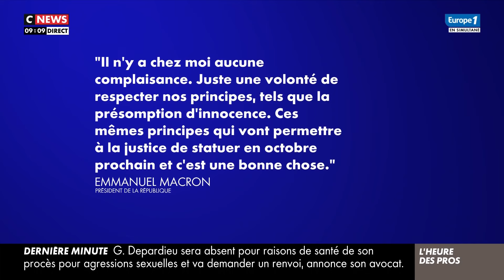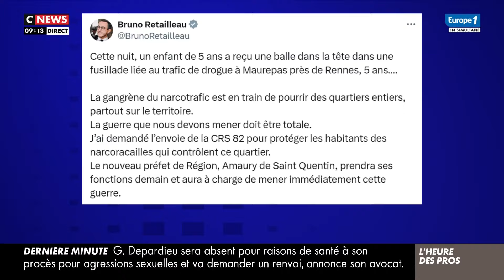Gauthier Le Bret : "Acheter de la drogue, c’est acheter un morceau de k*lashnikov"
Chaque jour, entre 9h et 9h30, retrouvez L'Heure des Pros en direct sur CNews et Europe 1. Ce mardi, ils reviennent sur le procès de Gérard Depardieu et sur la fusillade à Rennes.